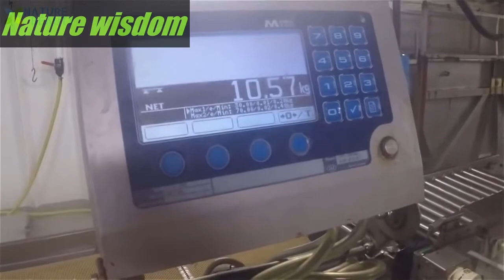Catching And Processing FISH Right On Ship.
However, Relaxing Beautiful Videos, etc. It is Subjective Words, And What Works For One Person May Not Work For Another. Please Experiment With Different Videos Until You Find Something That You Enjoy.